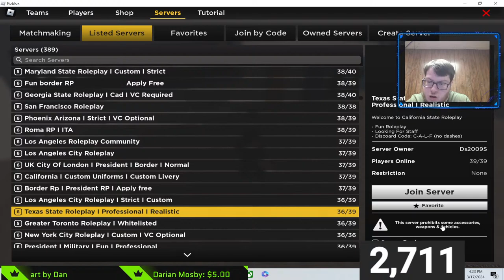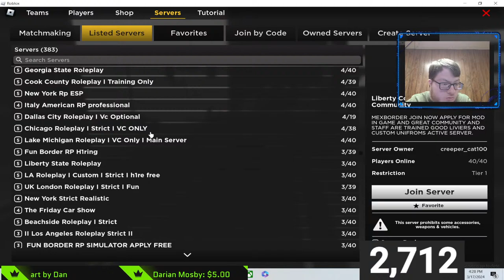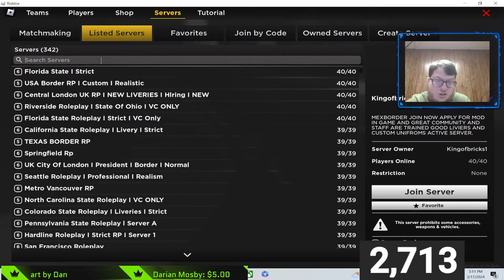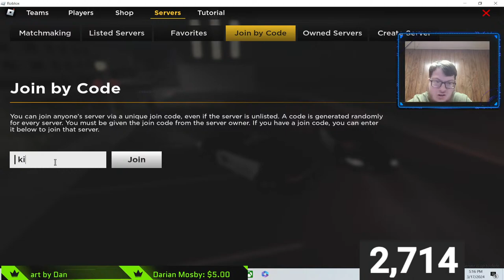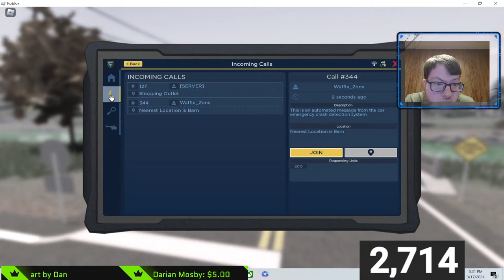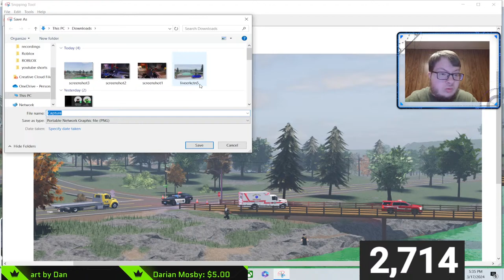🔴LIVE! PLAYING ROBLOX ERLC ST PATRICK'S DAY UPDATE! GREEN RIVER!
Today, I will be playing Roblox ERLC St Patrick's Day update with fans!!

Livestream 477  (once I go through my livestream playlist, hopefully, these numbers will be updated correctly).